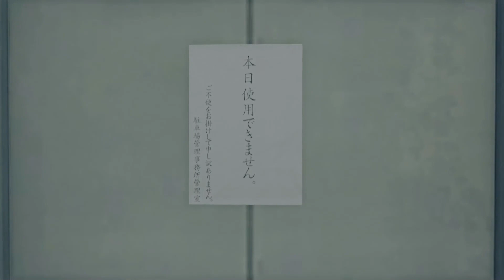Lets Play, Yakuza Like A Dragon| Now That's An Actor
Now it's this game, Little Nightmares. This Game is definitely  different then the other games that I like to play. There was some moments where my heart skipped a couple beats. It left me with a lot of questions. Overall it was a good game, just a little on the dark side.

Intro and outro music by :
 Music from Uppbeat (free for Creators!):